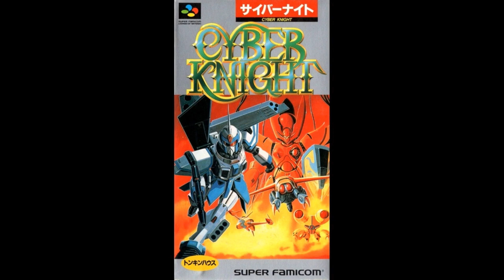🏆1992🏆|SNES| SÓ AS MELHORES MÚSICAS DO ANO DE 1992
🏆Foram mais de 3 meses ouvindo as músicas de todos os games de Super Nintendo do ano de 1992. Neste vídeo selecionei as melhores músicas.

🏆Timeline:
00:00 - Top Gear.
11:05 - Firepower 2000.
15:14 - Arcana.
18:05 - Battle Clash.
20:04 - Blazeon.
25:09 - Lethal Weapon.
31:00 - Out of this world.
32:26 - Xardion.
35:05 - Super Valis IV.
41:58 - Robocop 3.
45:18 - P.T.O Pacific Theater of Operations.
46:35 - Super Double Dragon.
49:48 - S.T.G Strike Gunner.
52:22 - Phalanx.
55:00 - Hook.
58:57 - Mystic Quest.
1:01:29 - Axelay.
1:08:33 - Cyber Knight.
1:09:50 - Acrobat Mission.
1:13:40 - Dragon's Lair.
1:17:18 - 3x3 Eyes.
1:18:55 - Prince Of Persia.
1:20:15 - HokutonoKen 6.
1:22:35 - Spider-Man X-men Arcade's Revenge.
1:23:38 - Super Majhong Taikai.
1:25:46 - Wordtris.
1:27:44 - The Magical Quest.
1:29:39 - Ultima The False Prophet.
1:33:36 - Skuljagger.
1:34:41 - Space Football.
1:36:22 - Jaki Crush.
1:42:57 - Cyber Spin.
1:47:04 - Gods.
1:53:38 - Shodai Nekketsu Kouha Kunio-kun.
1:56:31 - Pocky & Rocky.
1:57:13 - Power Moves.
2:00:23 - Cameltry.
2:01:41 - Gemfire.

🏆Temos muitos vídeos aqui! Como encontrar todo o conteúdo do Canal:
🏆Conteúdo do Canal | Channel Content: